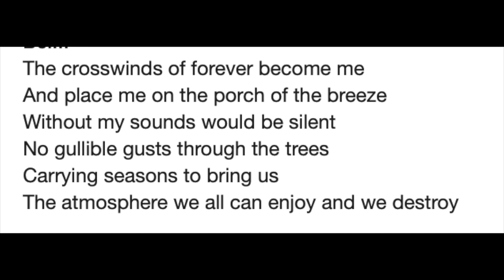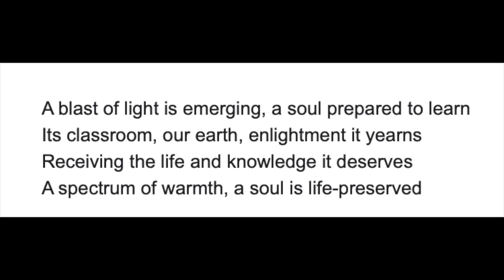Atheist: The Most Underrated Death Metal Band EVER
Ever heard of the band Atheist? Allow me to introduce you the most Underrated Death Metal band EVER.